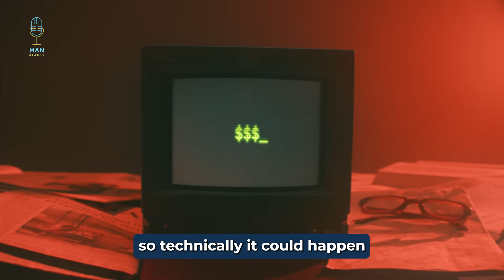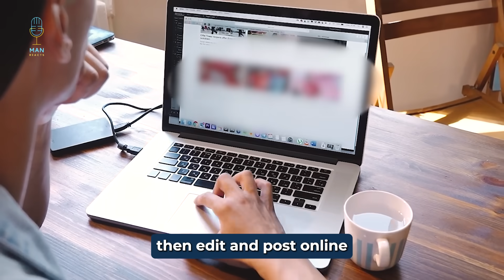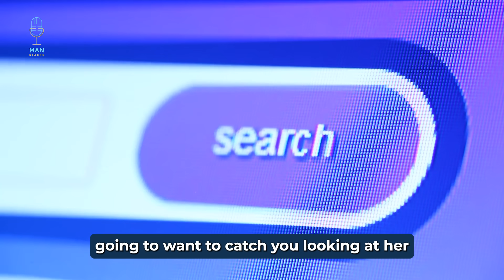This Is Why Men Are Investing In Home Gyms ... (Women Aren't Happy)